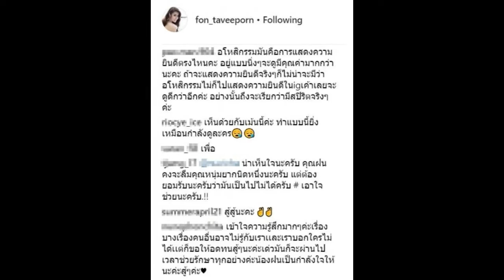น้ำฝน ทวีพร ถูกถล่มจนออกมาขอโทษแล้ว แต่มิวายเหน็บแรงถึง ศรราม อีกครั้ง?!